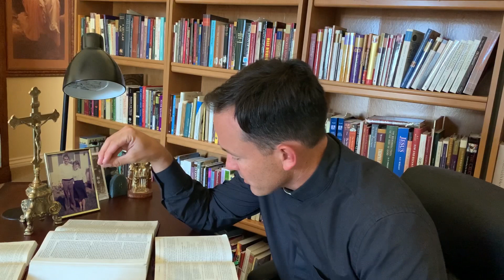Scripture Exploration - The Amazing Gift of Jesus’s Body and Blood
We can easily miss this biblical reason that points to why the Catholic doctrine of the real presence is correct: Old Testament “types” must be less than their New Testament fulfillment. In this case, the New Testament presents a shocking new “manna” which gives supernatural life to God’s people. Fr Muir explores Deuteronomy 8, first Corinthians chapter 10, and John chapter 6.